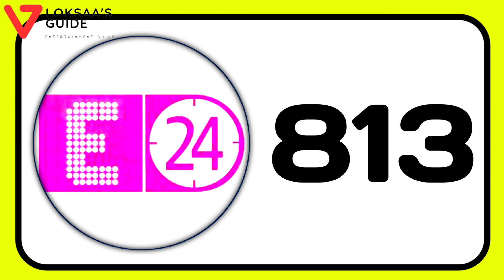❌️HINDI & ENGLISH Music❤️ Channels Available✅️ On Tataplay as on 2 OCT 2023🥳🥳